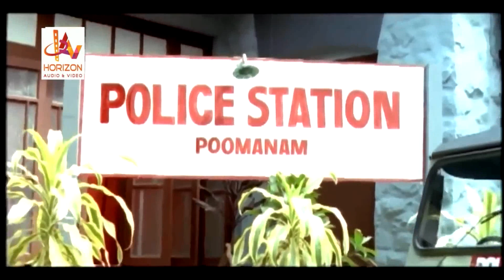ഇനി ഒരക്ഷരം മിണ്ടിയാൽ ആ നാവ്‌ ഞാൻ പിഴുതെറിയും | Mammooty Mass Dialogue Scene | Action Scene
The Godman is a 1999 Indian Malayalam film, directed by K. Madhu. The film stars Mammootty, Indraja, Murali and Ratheesh in lead roles.